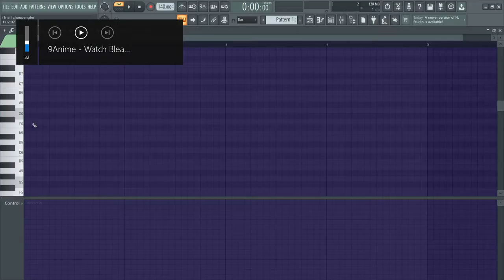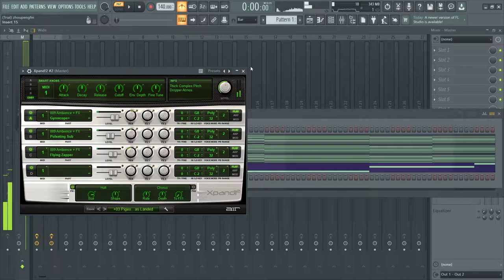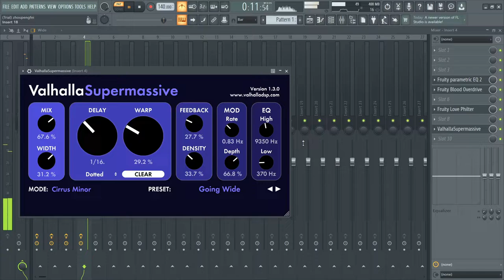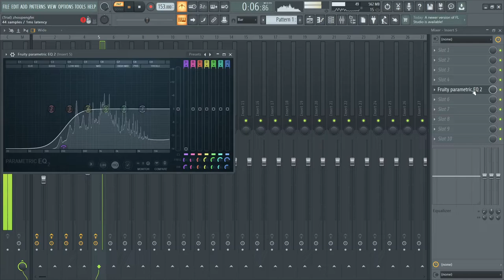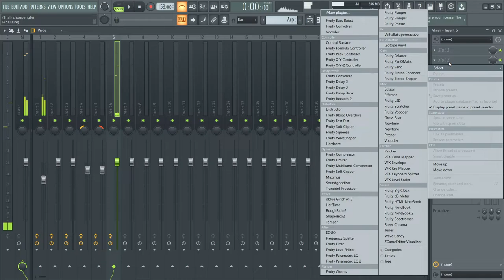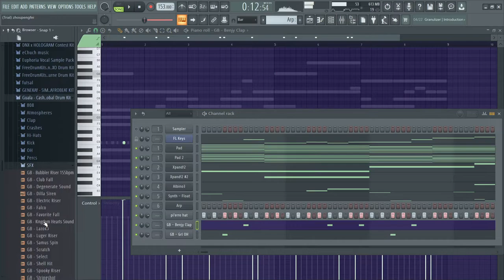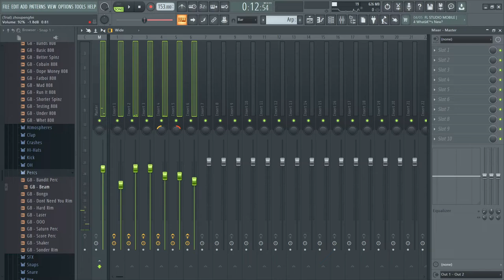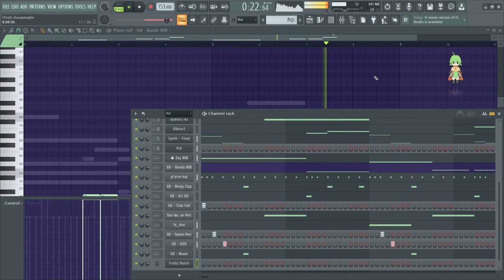Making Fire Beat For Cochise' New Album "Inspection"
Making Beat For Cochise' New Album "Inspection" (Prod.Young $ensai)

Timestamps:
0:00 Preview
0:27 Main Melody
2:11 Arp Lead
2:56 Synth Noise Fx
4:07 Lead Synth
5:36 Synth
7:50 Arp Melody
10:29 Drums & Percs
16:55 808s
22:00 Finished Beat

(Ignore Tags)

trippie redd x cochise type beat,pierre bourne x cochise type beat,yung cochise type beat